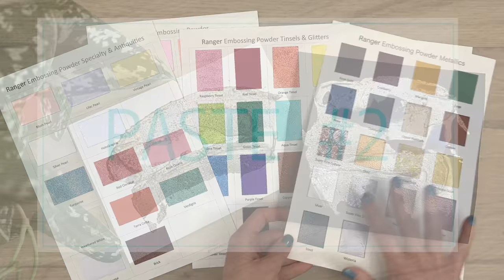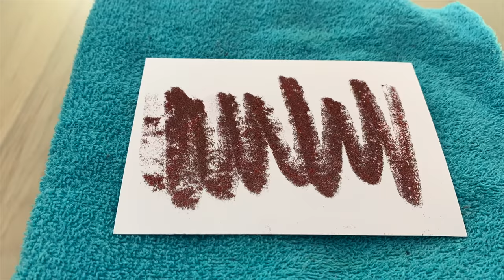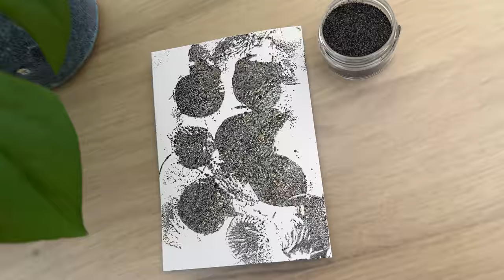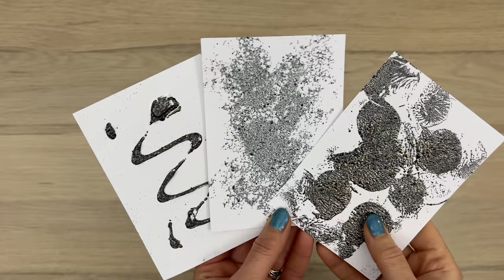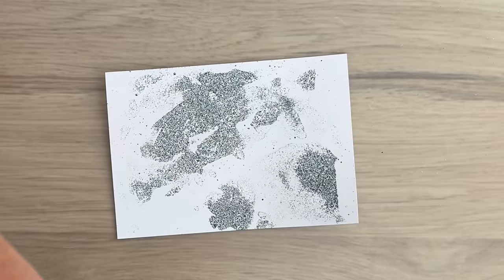10+ BEYOND CLEVER WAYS to make EMBOSSING powder STICK - NO INK NEEDED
EXPAND FOR MORE ⬇️
How about multiple ways on how you can make your embossing powders stick on your paper crafting projects without any ink and use those yummy coloured powders in the meantime? And no worries, it's not complicated, it's rather relaxed even:-)

✂️ Supplies ✂️
• All Ranger Embossing Powders

• Joggles / Elizabeth St Hilaire The Klimt Collection Mask - Gustav And Emile [75012]

• Joggles / Elizabeth St Hilaire The Klimt Collection - Set Of 10 August 2021 Release

• Ranger Ink - Dylusions Creative Dyary - Mini Glue Stick - 3 Pack

• Ranger Ink - Tim Holtz - Distress Texture Paste - 3 Ounces - Matte

• Scrapbook.com - Double Sided Adhesive Roll - 1/4 Inch x 81 Feet - Permanent

Thank you for your support of my videos! The information provided in this video is based on my own personal experience. I am not an expert I just am sharing what I love😍

If you think others will benefit from this video, make sure to share, they will love you for it 💛